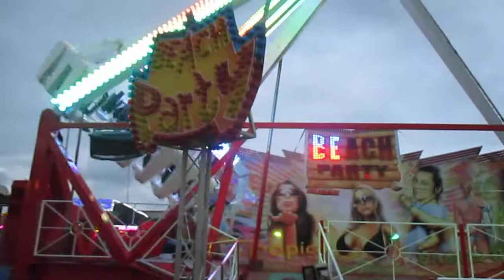(At Night !) Pat Evans "Beach Party" (KMG Afterburner) Coney Beach Pleasure Park 2018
Pat's KMG Afterburner "Beach Party" built in 1998 and first owned by Showman Willem Van Lith from France, before being imported by Pat in December 1999 At Coney Beach Pleasure Park Porthcawl 2018